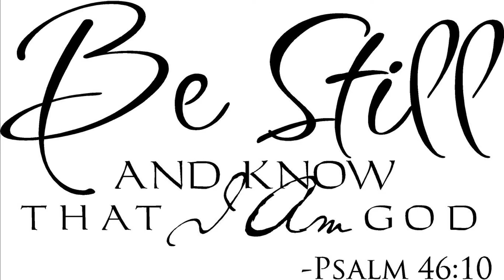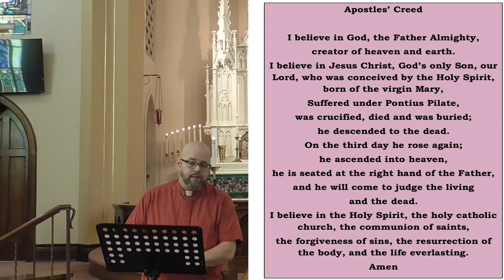First LC Sunday Jan 17 2021 worship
a worship video created for First Lutheran Church, Monmouth, IL